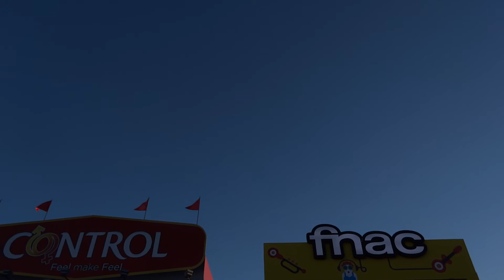Nos Alive 2014 - Lisbon - Acrobatic Airplane on the Festival Area - Amazing